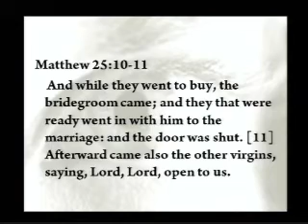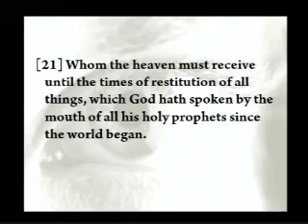Apostolic Preaching |Jason Sciscoe | Anointed for the Future Day 2